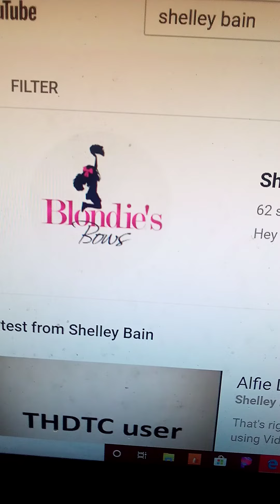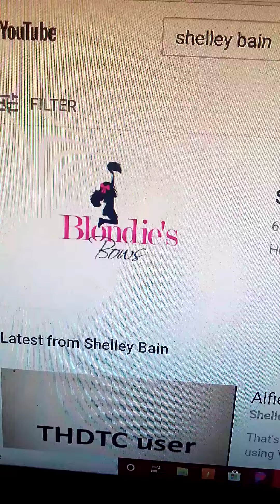Shelley Bain rant